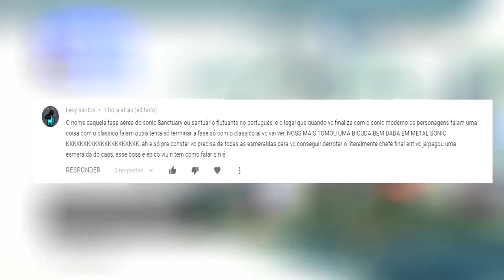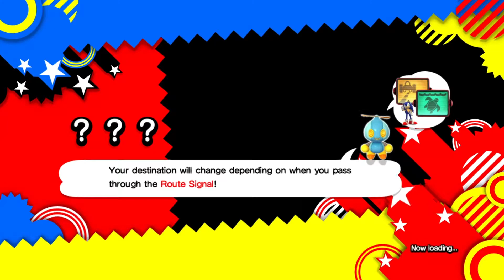Sonic GENERATIONS #03 SÓ CAINDO KKK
O que é Sonic?

Sonic the Hedgehog (ソニック・ザ・ヘッジホッグ Sonikku za Hejjihoggu?) é uma franquia de jogos japonesa criada pelo Sonic Team e produzida pela Sega. A franquia é centrada em uma série de jogos de plataforma focados em ação e velocidade. O protagonista é Sonic, cuja vida pacífica é sempre interrompida pelo antagonista principal da série, Dr. Eggman (nome real : Dr. Ivo Robotnik). Sonic - normalmente junto de um de seus aliados, como Tails e Knuckles - se aventuram para parar o vilão insano e seus planos para dominação mundial. O primeiro jogo da série Sonic 1, lançado em 1991, foi concebido pela divisão da Sega, Sonic Team após um pedido para um novo mascote. O título foi um sucesso, e foi renovado para várias sequelas, que levaram a Sega a liderança no rumo dos consoles de vídeogame da era 16-bit do começo até a metade dos anos 90. Atualmente, é uma das franquias mais famosas e mais lucrativas da indústria dos videogames.